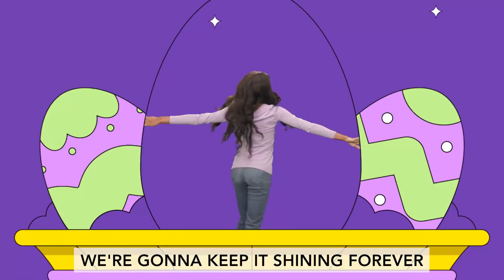This Little Light by Orange Kids Music // Easter Jam 2024